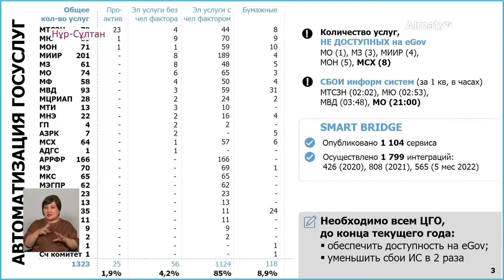Қазақстанда мемлекеттік қызметтердің тек 6 пайызы ғана проактивті және толық автоматтандырылған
,Қазақстанда мемлекеттік қызметтердің тек 6 пайызы ғана проактивті және толық автоматтандырылған. Бұл туралы Цифрлық даму, инновациялар және аэроғарыш өнеркәсібі министрі Бағдат Мусин айтты, деп хабарлайды Almaty.tv тілшсі.